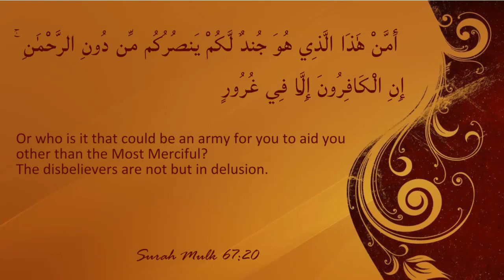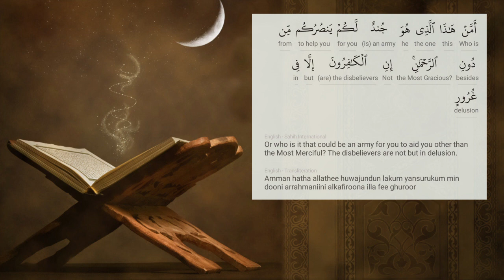Surah Mulk: Episode 23 - Ayah 20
Surah Mulk (67:20)

أَمَّنْ هَٰذَا الَّذِي هُوَ جُندٌ لَّكُمْ يَنصُرُكُم مِّن دُونِ الرَّحْمَٰنِ ۚ إِنِ الْكَافِرُونَ إِلَّا فِي غُرُورٍ
Sahih International
Or who is it that could be an army for you to aid you other than the Most Merciful? The disbelievers are not but in delusion.